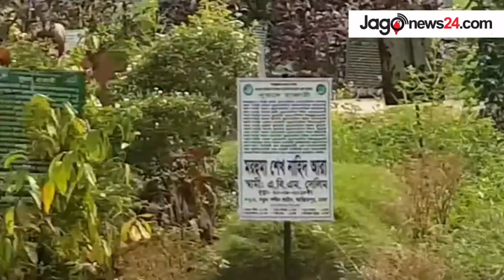অযত্নে ধুলা জমেছে সাগর রুনির কবরে || jagonews24.com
কবর দুটির নামফলকের দুই একটি অক্ষর মুছে গেছে। শ্বেত পাথরের টাইলসেও ধুলা জমেছে। কবরের ওপর পড়ে আছে ঝরা পাতা। শিয়রের পাশের সেই ছোট্ট গাছটি ডালপালা মেলে বেশ বড় হয়েছে। শিয়রের কাছে রাস্তায় দাঁড়াতেই কবরের পাশ দিয়ে দ্রুতবেগে দুটি বেজি দৌড়ে চলে গেল।

আজিমপুর পুরাতন কবরস্থানে পাশাপাশি দুটি কবরে চিরনিদ্রায় শায়িত সাংবাদিক দম্পতি সাগর সারওয়ার ও মেহেরুন রুনি। নিজ বাসায় নির্মম হত্যাকাণ্ডের শিকার এ সাংবাদিক দম্পতির কবরটি এক সময় বেশ যত্ন নিয়ে রক্ষণাবেক্ষণ করা হলেও সময়ের পরিক্রমায় ‘অযত্ন অবহেলার’ ছাপ স্পষ্ট হয়ে উঠেছে।

‘আপনারা কী কবরস্থানের স্টাফ, সাংবাদিক সাগর-রুনির কবর দুটি কোথায় বলতে পারেন?’ পড়ন্ত বিকেলে এ প্রতিবেদকের এমন প্রশ্নে কবরস্থানের দুই কর্মচারী লজ্জিত হয়ে বলেন, ‘স্যার, ঠিক কইতে পারুম না।’

কর্মচারীদের একজন উচ্চস্বরে সহকর্মী আরেক বৃদ্ধ এক কর্মচারীকে ডেকে আনলে তিনি নুরানী মসজিদের সামনে দাঁড়িয়ে দূরে আঙ্গুল দিয়ে দেখিয়ে বললেন, ‘ওই যে দূরে তিন লাইন পরে লম্বা গাছটি দেখছেন ওখানে গিয়ে দেখেন।’

সময়ের পরিক্রমায় অন্যান্য সবার মতো আজিমপুর কবরস্থানের কর্মচারীরাও সাগর রুনির কবরটির অবস্থান ভুলতে বসেছে। অথচ হত্যাকাণ্ডের পর কয়েকমাস কবরস্থানের যে কাউকে জিজ্ঞাসা করলে চোখ বন্ধ করে কবর দুটির অবস্থান জানিয়ে দিত। চোখের আড়াল হলে মনেরও আড়াল হয় প্রবাদের সত্যতা মেলে সাগর রুনির ক্ষেত্রেও।

২০১২ সালের ১১ ফেব্রুয়ারি রাজধানীর পশ্চিম রাজাবারের ভাড়া বাসায় খুন হন মাছরাঙা টেলিভিশনের বার্তা সম্পাদক সাগর সরওয়ার ও এটিএন বাংলার জ্যেষ্ঠ প্রতিবেদক মেহেরুন রুনি। তৎকালীন স্বরাষ্ট্রমন্ত্রী সাহারা খাতুন ৪৮ ঘণ্টার মধ্যে হত্যায় জড়িতদের গ্রেফতারের ঘোষণা দেন। পরে তৎকালীন পুলিশের মহাপরিদর্শক হাসান মাহমুদ খন্দকার বলেছিলেন, তদন্তে ‘প্রণিধানযোগ্য’ অগ্রগতি হয়েছে। দায়িত্ব গ্রহণের পর সাবেক স্বরাষ্ট্রমন্ত্রী ড. মহীউদ্দীন খান আলমগীর ২০১২ সালের ৯ অক্টোবর ডিএনএ পরীক্ষায় রহস্য উদঘাটন হবে বলে জানিয়েছিলেন। কিন্তু এখনও অজানায় রয়েছে হত্যা রহস্য। প্রায় পৌনে ছয় বছর পার হলেও হত্যা মামলার রহস্য অজানাই রয়ে গেছে।